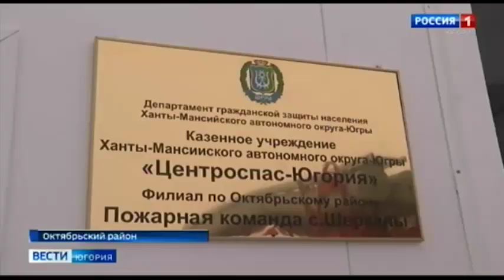Новое пожарное депо открылось в посёлке Шеркалы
В полной боеготовности. Пожарные посёлка Шеркалы Октябрьского района получили современное помещение депо. Стоимость объекта – порядка 19 миллионов рублей. Средства на оснащение и улучшение условий труда огнеборцев предусмотрены программой «Сотрудничество».

Смотрите выпуски "Вести-Югория" на телеканале Россия-1 ежедневно по будням:
вечером - 20.44
И в выходные: